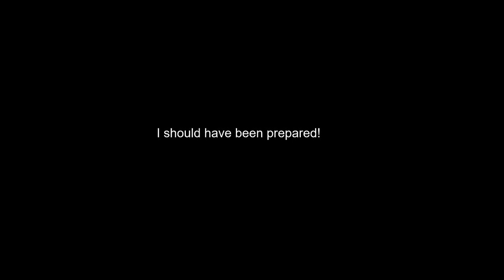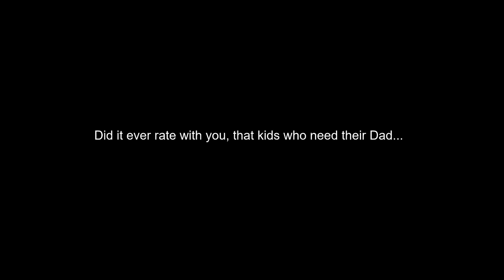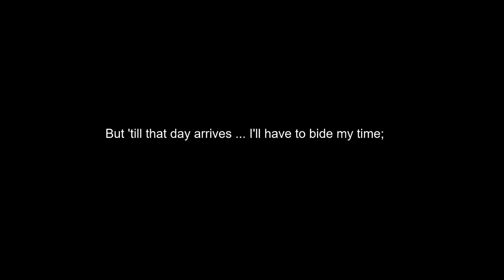Nightflight (An Original Song)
Written & Performed by Mark Brookman

This song, was the first one I wrote after leaving my wife...

Well... I say "left", but in truth she literally changed the locks on our home, and after working my usual long shifts, I came home at around 7pm to find that my key no longer worked in our familiar - and familial -  front door.

You see... whilst I won't name the religion, my family was a part of a "cult", and after 14 years of marriage, and five beautiful children, I had come to realise that I no longer "believed"... and due to the abundance of rituals involved (which I could no longer perform in good conscience) my then-wife, had worked out that I had "strayed from the Right Path"...

It took months of debate and heart-ache (as well as quite a few "Priests" who all tried to "set me straight"), but eventually she decided that if I wasn't a "Believer", then she could no longer remain married to me...

And the fact that I was a good husband - and Father - was no longer relevant.

Once we separated, she made sure that I would also no longer see our children... Court Orders, and Lawyers, be damned... which shattered my heart into a million and one pieces.

This song is the account of those tragic circumstances.